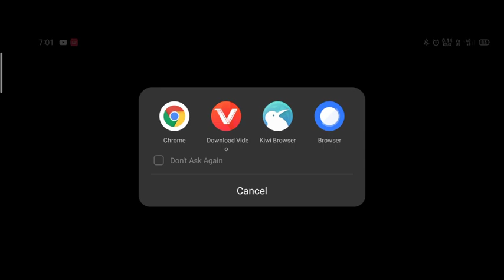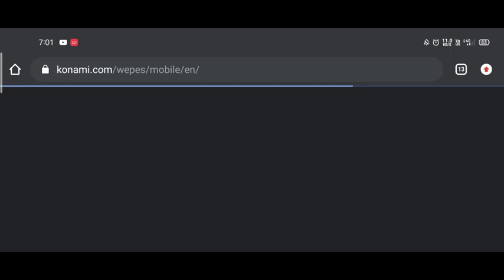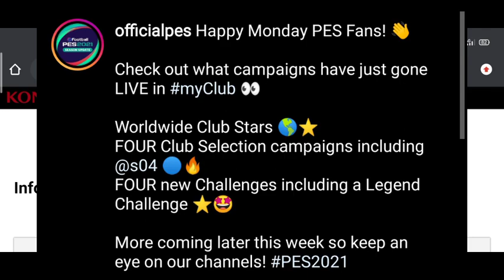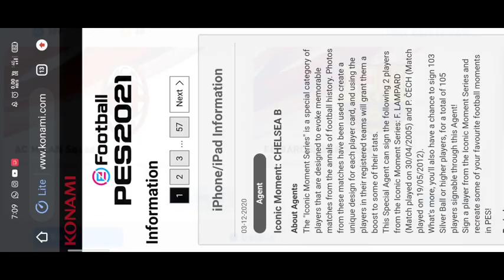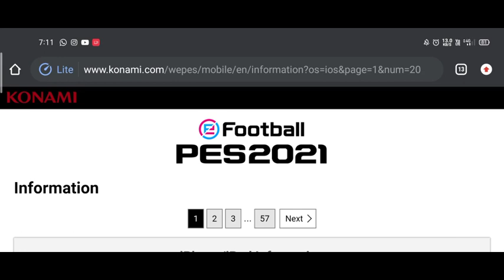What Is Coming Today-3/12/2020(Thursday)_V.5.1.0 Update And Big Rewards 🔥🔥_|Mr 10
🔺About Me 🔻
▪️Name➡️Aamir ▫️

▫️Age    ➡️17▪️

▪️Place ➡️ Kozhikode-Perambra ▫️

🔻Studying +1 🔺

🔺Football Lover🔻

🔰 Watsapp Group:-Will Post Later😊😊

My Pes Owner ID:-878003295